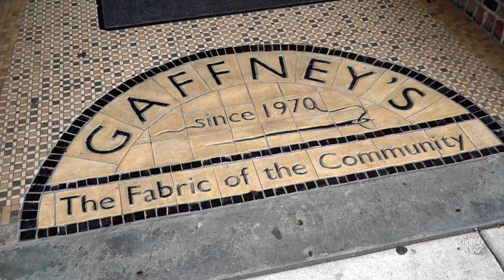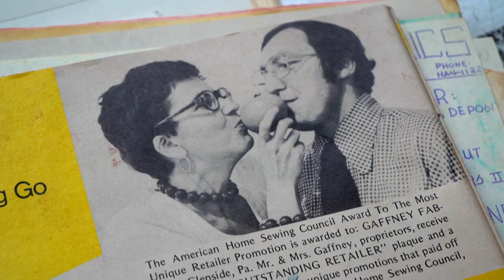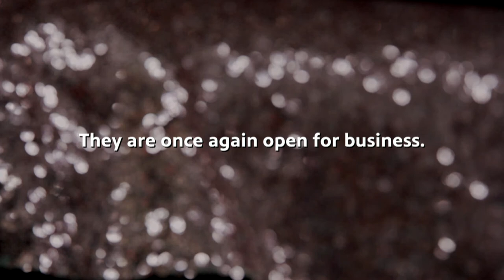Gaffney Fabrics: Fashion and Family - Movers & Makers (2021)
A beloved family-owned fabric store in the heart of Germantown, self-described as “the most democratic place to shop” in the city of Philadelphia. From Muslim sisters to fashion students to exotic dance wear designers, Gaffney Fabrics is a thriving local business that distinguishes itself from Fabric Row.

Originally aired on Movers & Makers "Made with Love" (Season 3, Episode 4)

Follow Movers & Makers on Instagram!